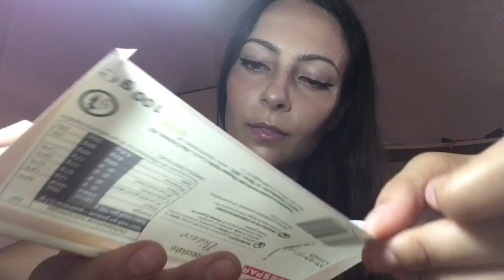SUONI RILASSANTI 🍫 ASMR ITA/WENDY WONDER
Bentornati wonders in un nuovo video, nonostante il caldo sono riuscita a non far sciogliere la cioccolata🍫, baci baci😘.

Welcome back wonders in a new video, despite the heat I managed not to melt the chocolate🍫, kisses kisses😘

🎁Amazon wishlist per il canale